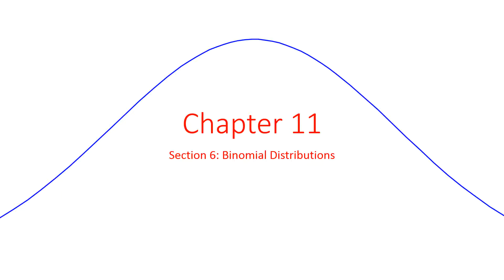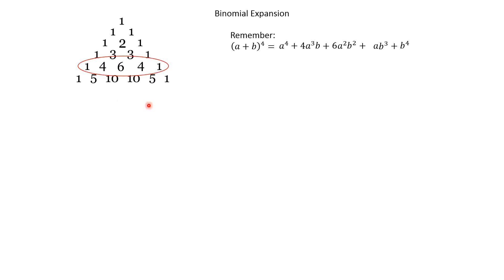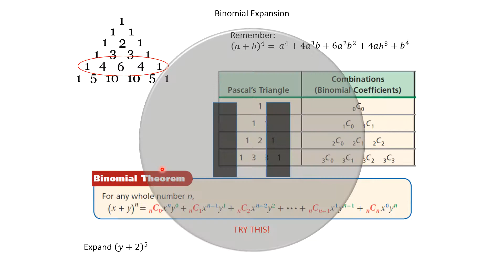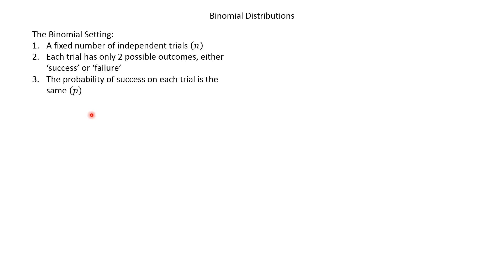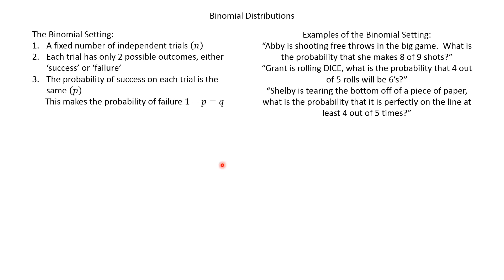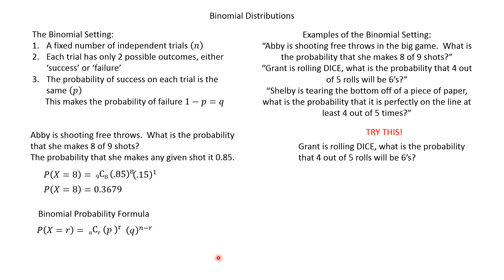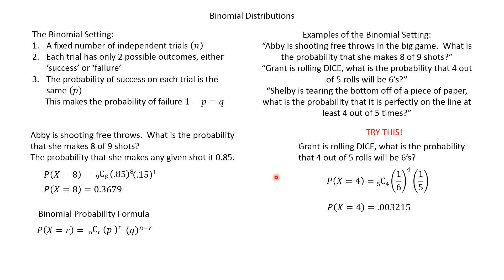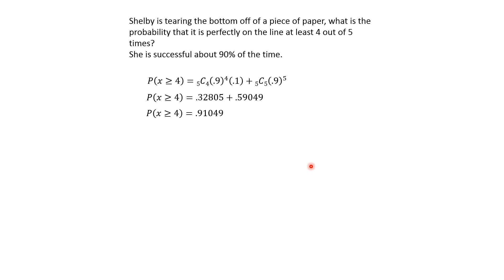11 6 Binomial Distributions